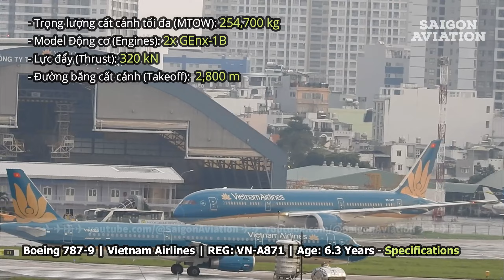Máy Bay Boeing 787-9 Thứ 11 của Vietnam Airlines Thổi Nước Cất Cánh ở Tân Sơn Nhất | Saigon Aviation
Video hôm nay xin mời các bạn cùng ngắm một pha thổi nước để cất cánh của chiếc Boeing 787-9 Dreamliner thứ 11 của Vietnam Airlines.
Video được ghi hình tại sân bay Quốc Tế Tân Sơn Nhất vào một ngày mưa.

Đây cũng là chiếc máy bay thứ 555 trong dây chuyền sản xuất Boeing 787-9 của Boeing.
Và cũng là chiếc Boeing 787-9 cuối cùng giao cho Vietnam Airlines.
Chiếc máy bay mang số đăng bạ: VN-A871. Máy bay sẽ khởi hành từ thành phố Hồ Chí Minh đi Băng Cốc - Thái Lan (BKK)
Timestamps:
00:00 - Giới thiệu
00:52 - Boeing 787-9 Dreamliner | REG: VN-A871 đang taxi ra đường băng 25L để cất cánh
01:28 - Thông số kỹ thuật của Boeing 787-9
01:57 - Taxi ra đường băng cất cánh
03:23 - Máy bay Boeing 787-9 cất cánh